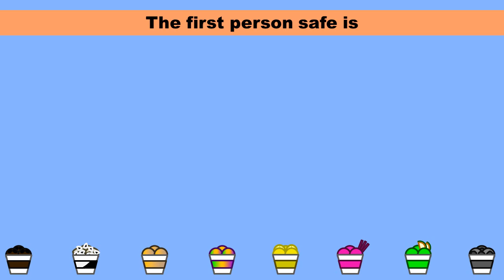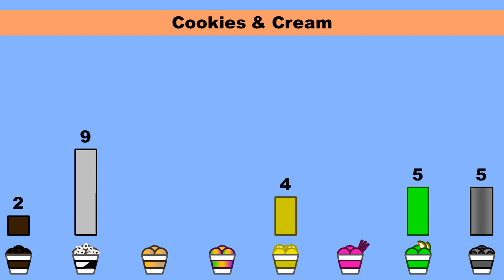Ice Cream Invasion V: Episode 19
In case you are wondering about the ICI characters themes: Season 2 video, it is still in production. I still need themes for Mint Chocolate Chip, Rainbow, Raspberry and Starfruit. If someone has suggestions for them, I would like to know them to finish this video soon.